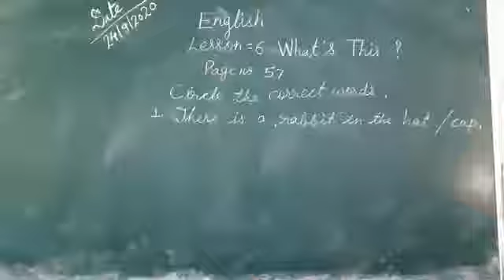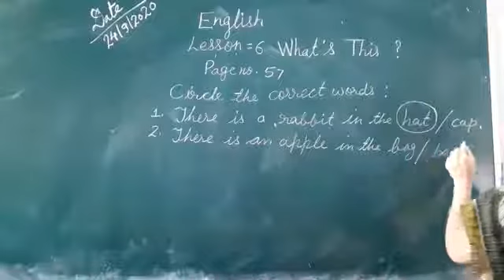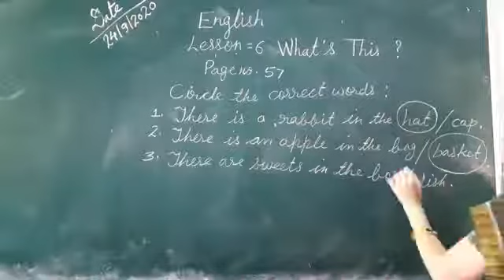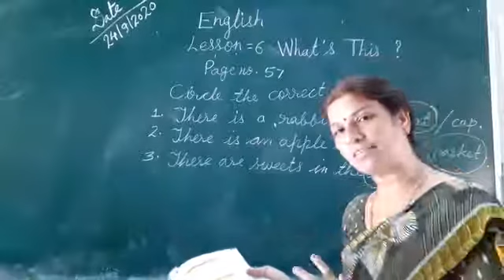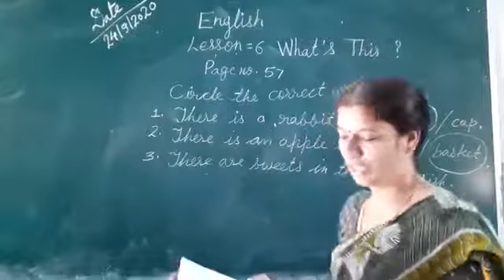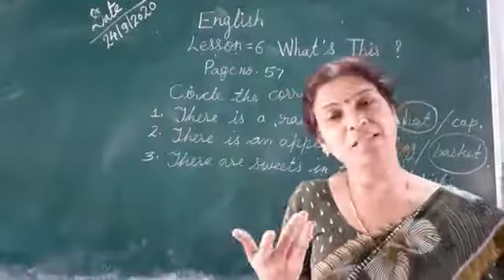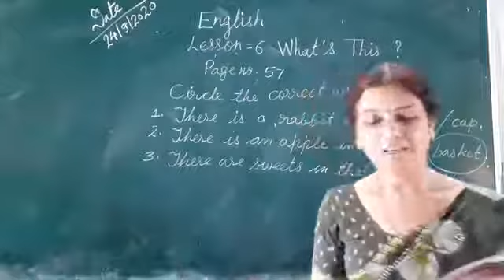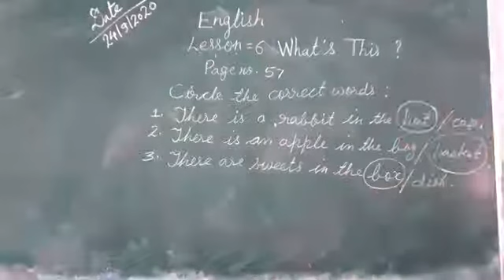Lesson 6 What's This 24-9-20